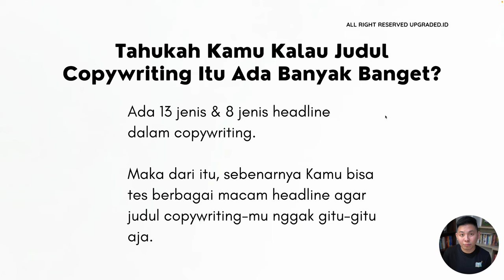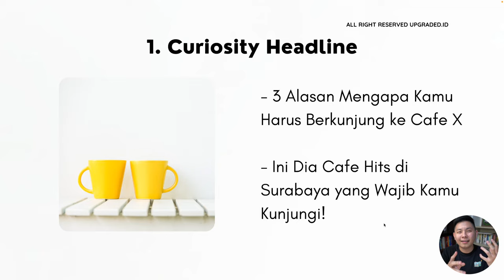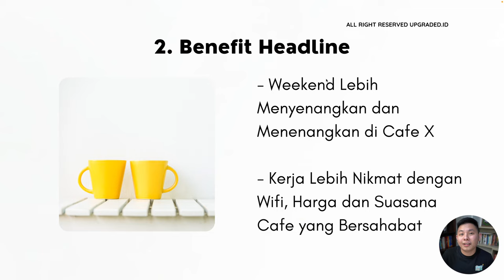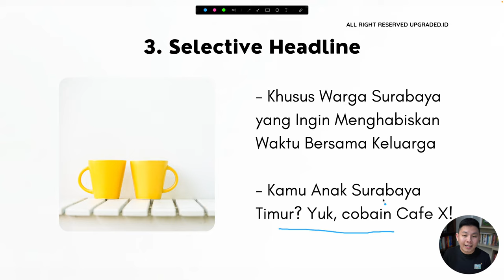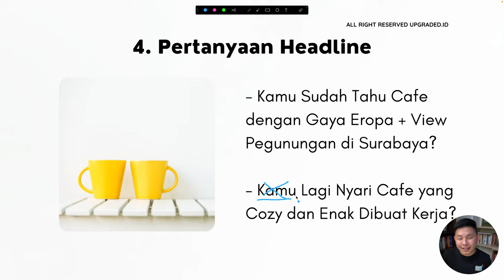Inspirasi Judul Copywriting untuk Promosi Cafe - Contoh Copywriting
Inspirasi Judul Copywriting untuk Promosi Cafe

Untuk pebisnis cafe dan copywriter yang ingin mempromosikan cafe-nya tapi masih bingung untuk membuat judul yang eye-catching untuk copywriting-mu? Jangan khawatir! di video kali ini kami akan memberikan inspirasi yang cocok untuk bisnis cafe-mu!